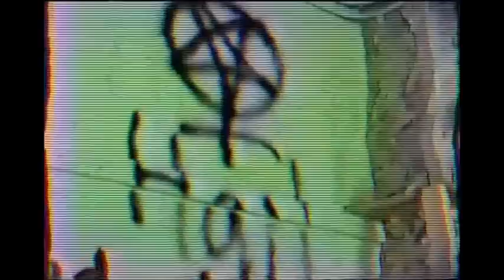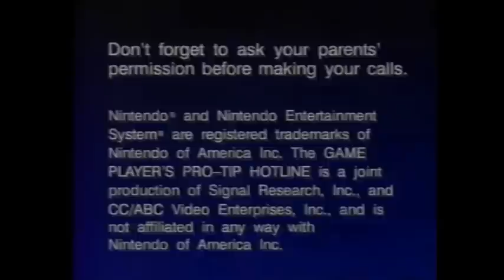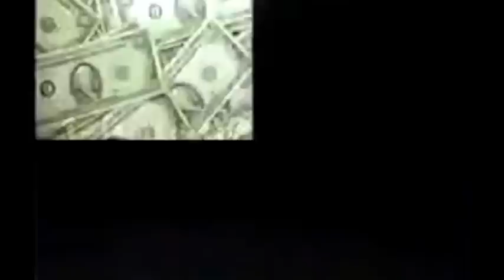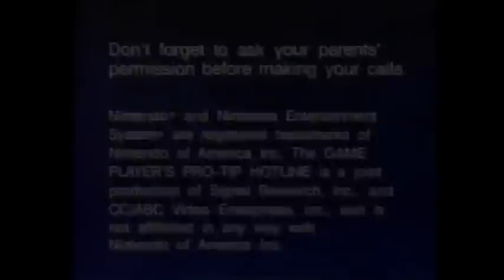The Psychic Radio Tower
Jiad finds loon. Jiad acts loonier. Loon is not happy to be out looned.